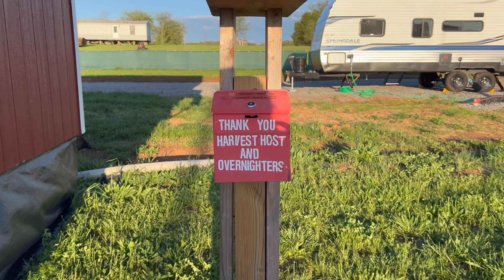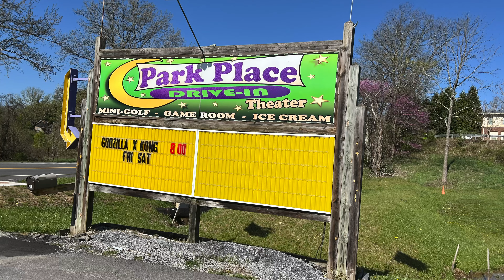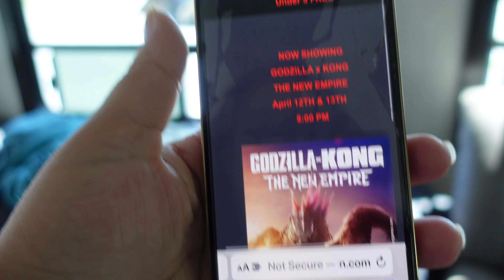Dry Camping With Harvest Host At The MOVIES! Ended Up An RV FAIL!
Hi guys! We are in the midst of our journey to Maine for the summer. RV travel can be so expensive so in an effort we decided take advantage of our Harvest Host account to score some free/cheap camping.  Harvest Host is a paid annual subscription that hooks you up with farms, wineries, museums and more for cheap or free overnight places to spend the night in your RV. Although it is free to stay at these places, they do recommend you make a donation or a purchase (about $30). If you would like more information about the program check them out:

We stayed at 2 beautiful locations: one in Sweetwater, TN that offered full hookups  and the other was a Drive In movie theater in Marion, VA. Very different locations with very different experiences! The latter was kind of a fail for us because we were just not equipped for the cold weather.  It doesn't matter, we loved our experience and can't wait to do it again.